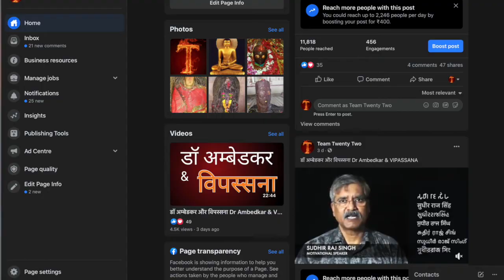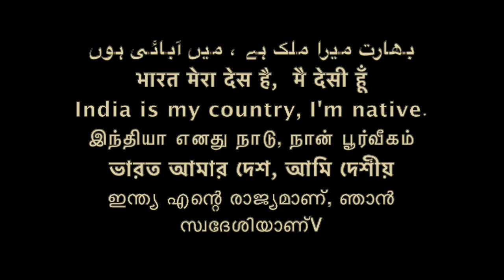बुद्ध ने मांस के बारे में कुछ कहा क्या ? BUDDHA & NONVEGETARIAN \Sudhir Raj Singh\Team Twenty Two